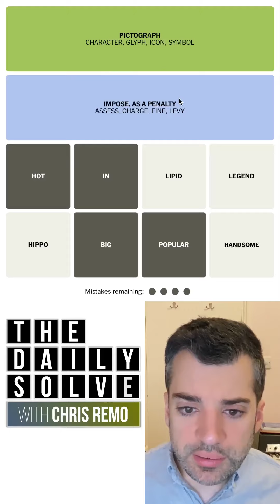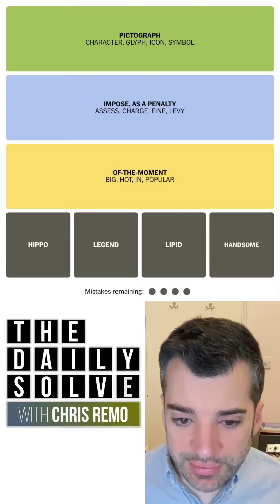Connections 228 - NYT Word Game - 25 January 2024